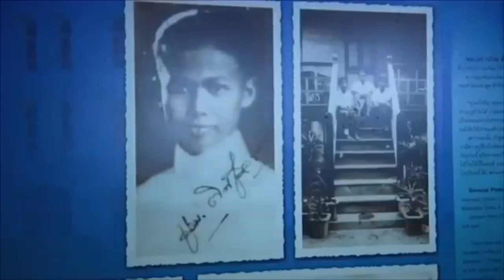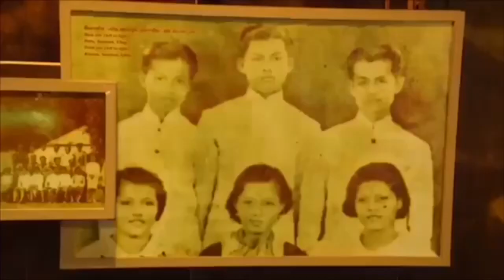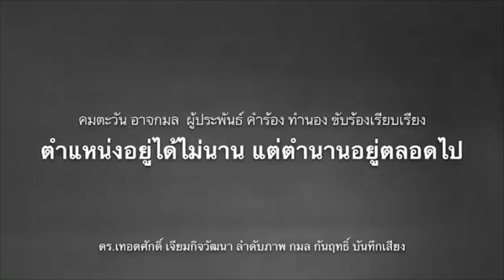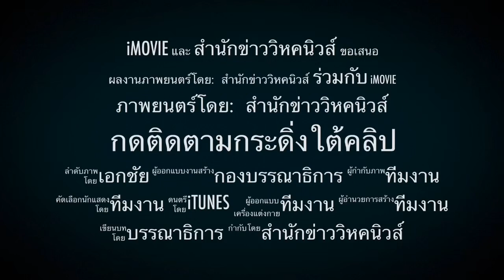วิกฤติราคาน้ำมัน! ซาอุหนีตายเอาตัวรอด หักหลังอเมริกา